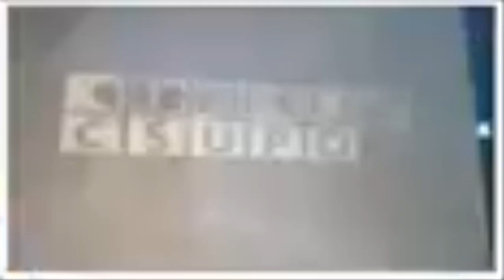ARAATOAKCVFLM Revamp Solo A